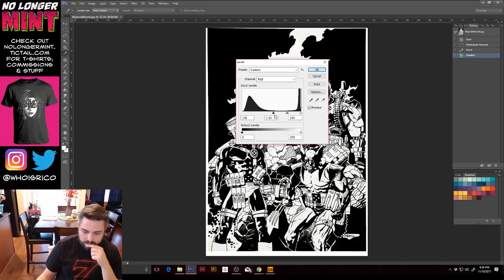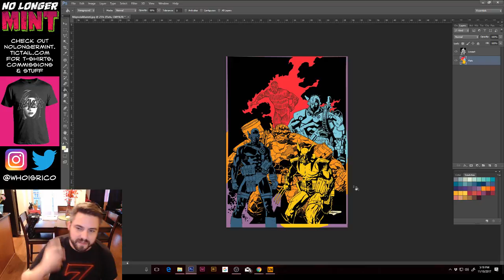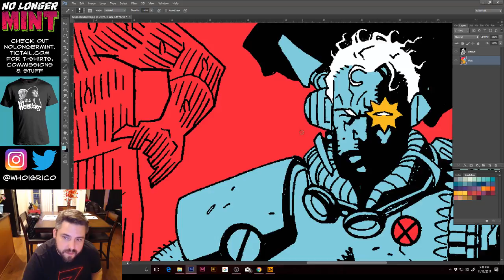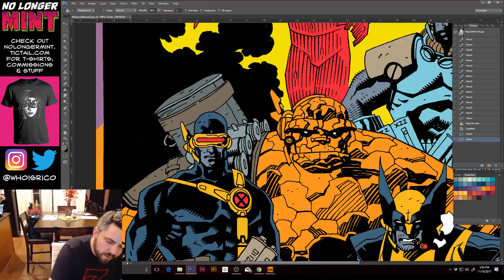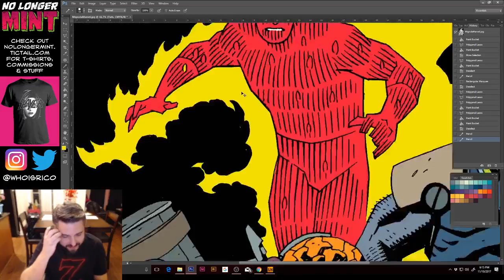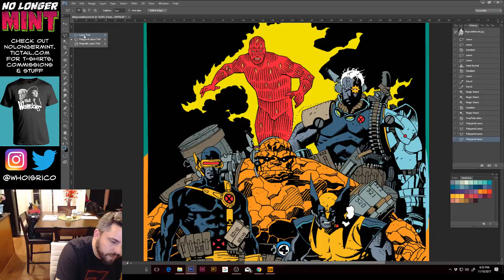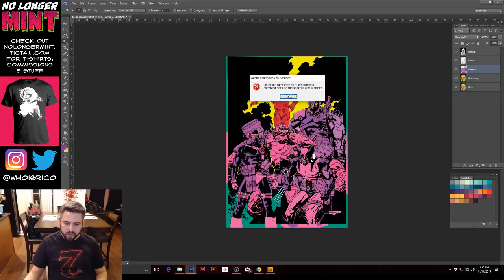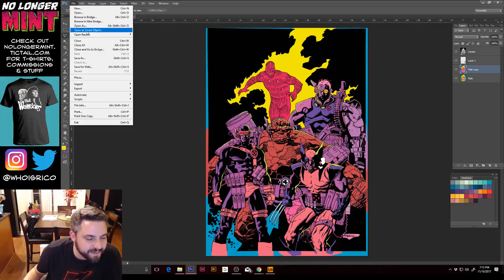Mignola Marvel Pouchfest coloring